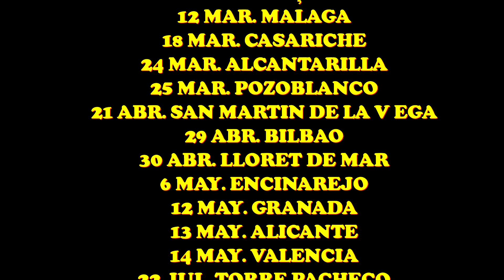Eso le pasa a Paco por miserias 🤣🤣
toda la información de nuestra gira en showpacoymaite.com